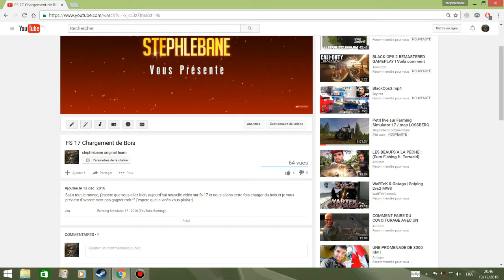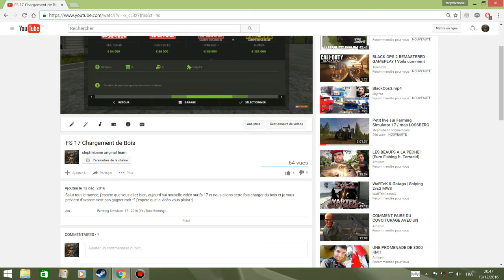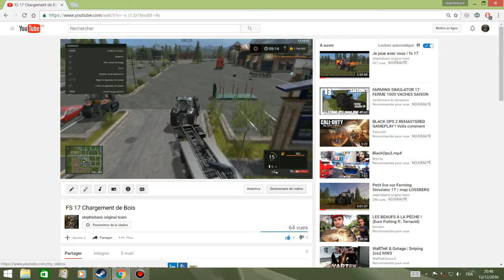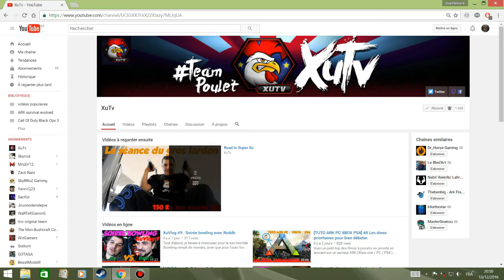Changement sur Youtube / Nouveautés / youtube meurt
Salut tout le monde, j'espere que vous allez bien, aujourd'hui vidéo un petit peu spécial pour vous parler de nouveautés sur youtube ainsi que des changements sur ma chaine, pas une vidéo un petit peu coup de geule mais presque :)